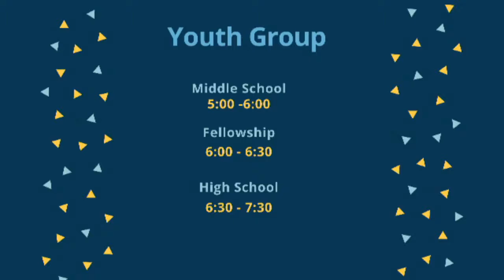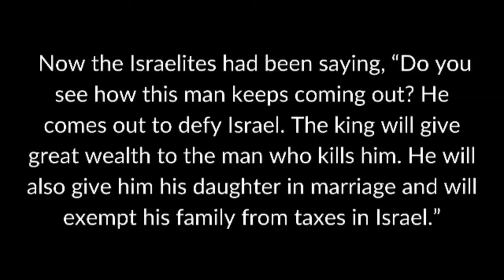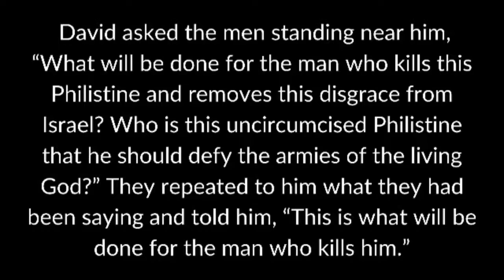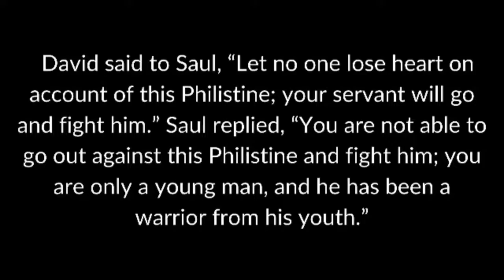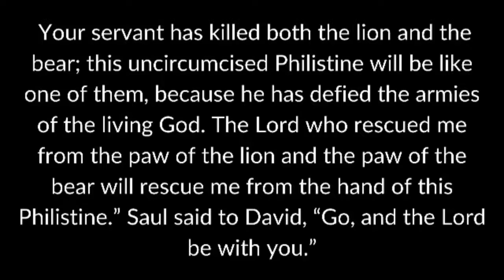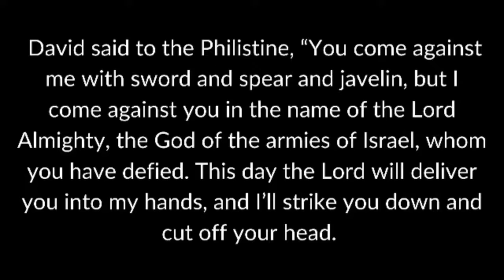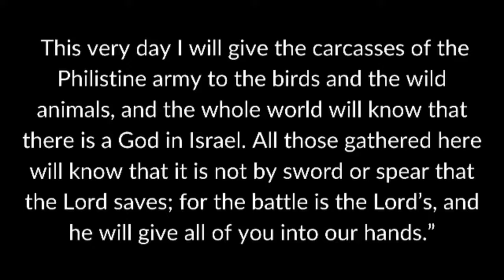Offense or Defense 9AM